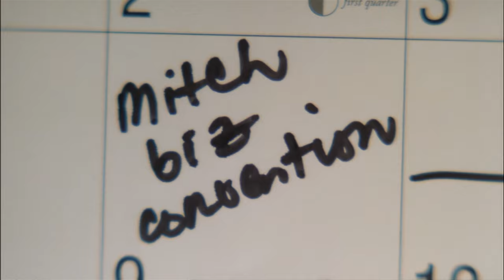Mediabook Trailer HD 2024 🐺 Big Bad Wolf 😈 Richard Tyson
„Wenn man Gore, verrückte Szenarien und eine Handlung voller entbehrlicher Fleischschilde mag, wird man diesen Film lieben.“ [mondobizarrocinema]

„BIG BAD WOLF ist ein Werwolfstreifen, der richtig Spaß macht...Blood, Guts und abgerissene Köpfe“ [Filmtipps.at]

Auf Blu ray und DVD, inkl. 24-seitiges Booklet „Wer hat Angst vor dem bösen, großen Wolf?“ von Nando Rohner, Making of, Musikvideo, Bildergalerie und Trailer.

📽️ Regie / Directed by:
Lance W. Dreesen

🎥 Cast:
Trevor Duke-Moretz, Kimberly J. Brown, Richard Tyson
mit Sarah Aldrich & Christopher Shyer

🏷 Kapitel / Chapters:
00:00:00 Cinestrange Intro
00:00:19 Official Trailer
00:02:17 Mediabook Outro

Über uns: Wir sind der Spezialist für die besonderen Film-Editionen: Ob limitierte Sammlerstücke, Mediabooks, Digipaks, Steelbooks und Collectors Editionen, wir haben sie alle – und zu fairen Preisen.